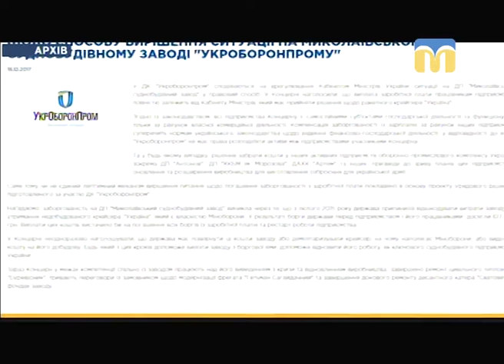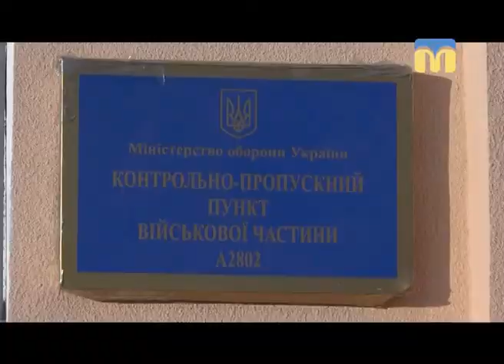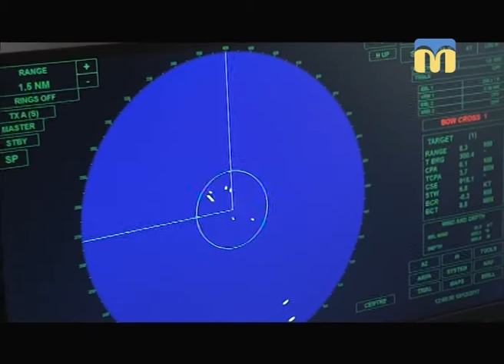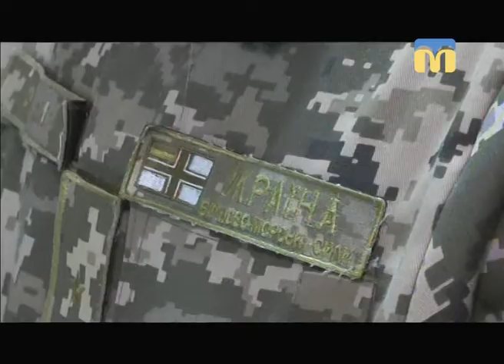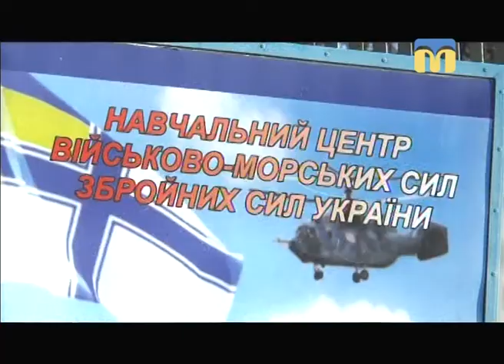Телевізійні новини Миколаївщини (денний випуск новин) – 19.12.2017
Інформаційна картина дня поглядом кореспондентів телеканалу “Миколаїв” (денний випуск новин — 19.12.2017):
-  працівники Миколаївського суднобудівного заводу не отримують заробітну плату;
- пожежа в багатоповерхівці;
- внаслідок падіння в прибудинкову яму загинув чоловік;
- єдиний в Україні навігаційний тренажерний комплекс відкрили в Миколаєві;
- майстер-клас з приготування піци.